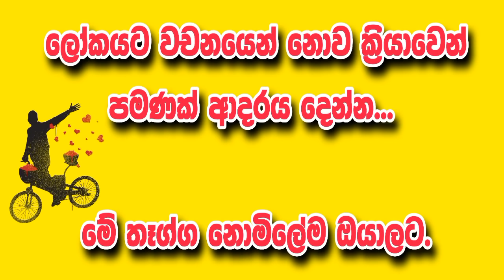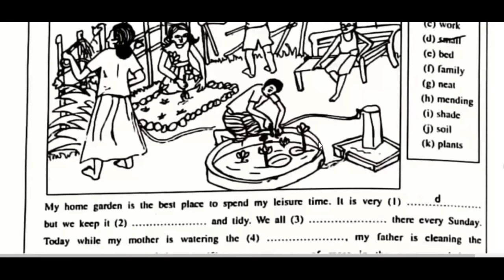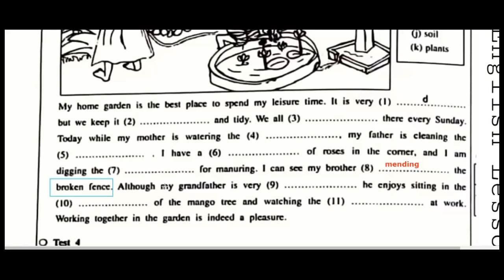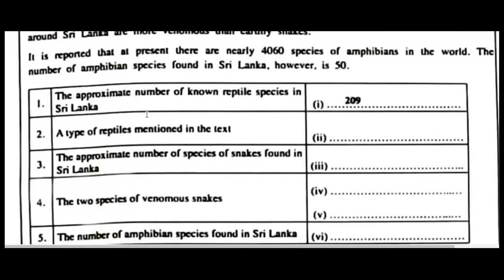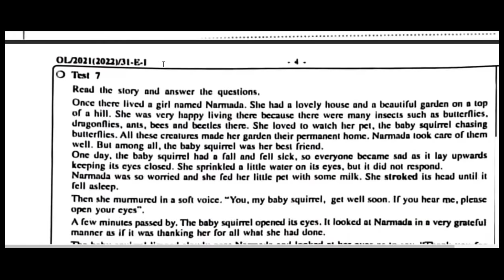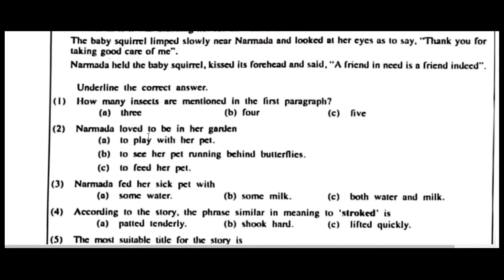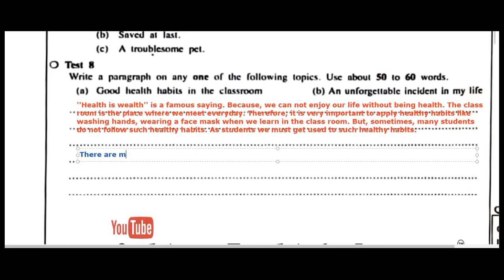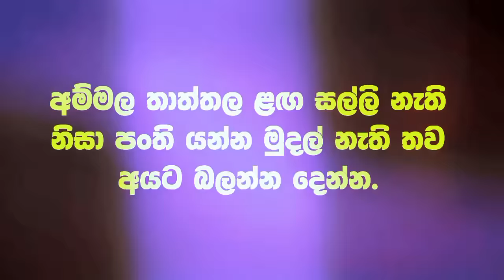O/L English 2021 Past Paper Answers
This video provides detailed answers and explanations for the 2021 O/L English past paper. Gain insights into tackling grammar, comprehension, and writing sections effectively. This session is designed to help students prepare thoroughly for their O/L English exams and improve their performance through past paper practice.

Join our Zoom Online English classes for expert guidance and personalized lessons.